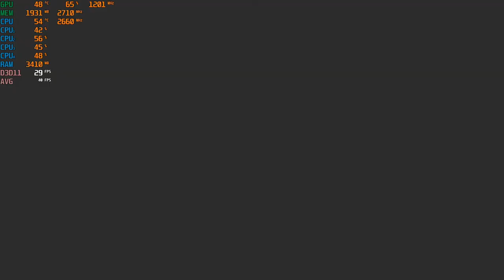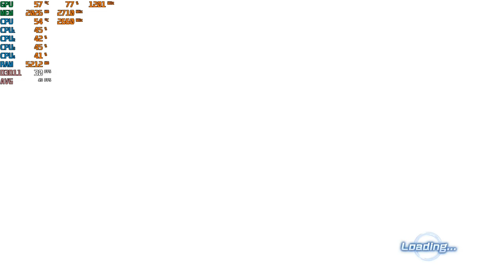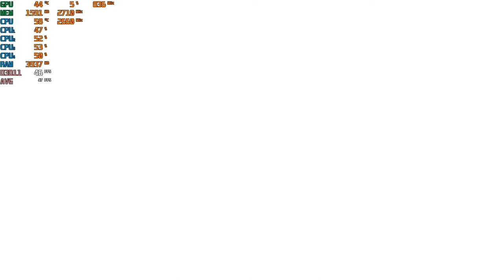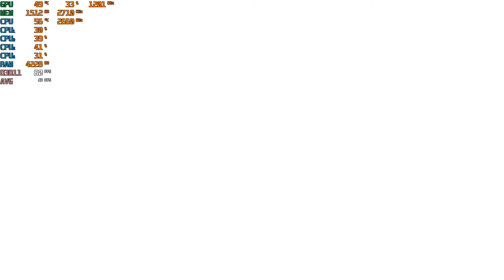Dragon Ball Xenoverse 2 - 1080p with the Nvidia GTX 750 TI & the Intel Q8400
CPU: Core 2 Quad Intel Q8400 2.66ghz
Cooler: DEEPCOOL GAMMAXX 400 ; 120mm
GPU: Zotac GTX 750 TI 2gb gddr5
Ram: Samsung 8gb ddr3 1066mhz (4x2gb)
OS: Win10
Res: 1080p
Settings: High-Low mix

*Link for GTX 750 TI: